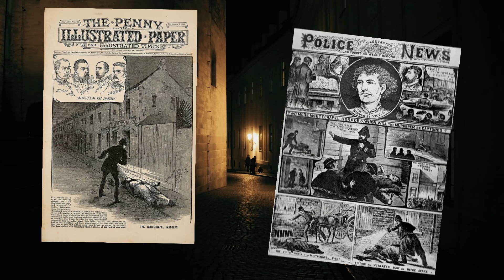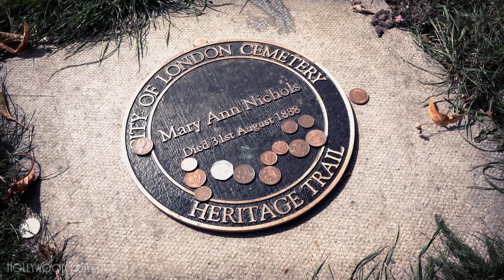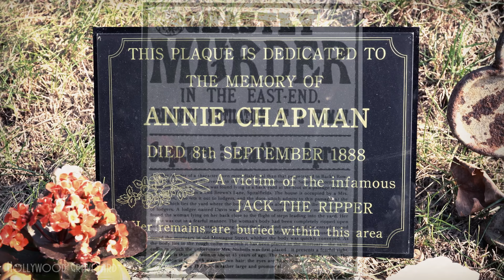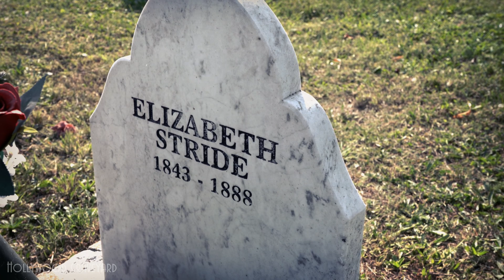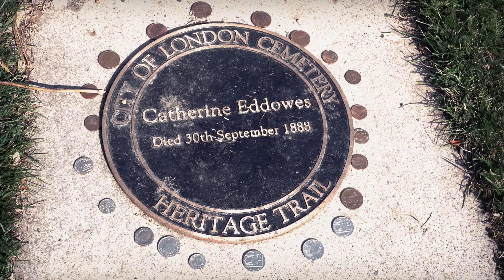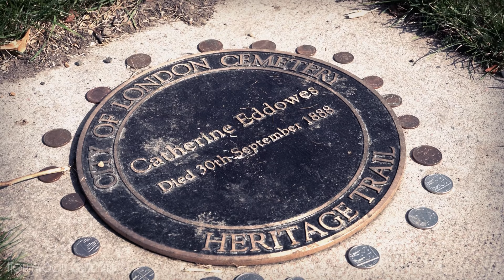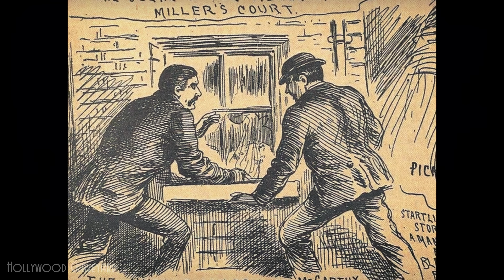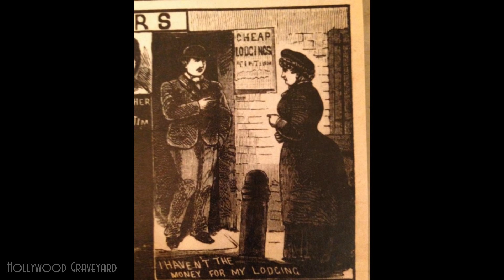Graves of the Victims of Jack the Ripper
Welcome to Hollywood Graveyard. Today we remember the five known victims of Jack the Ripper, known as The Canonical Five: Mary Ann Nichols, Annie Chapman, Elizabeth Stride, Catherine Eddowes, and Mary Jane Kelly.

Grave footage courtesy of Richard Brown
"A Violet I Plucked from Mother's Grave" sung by Carys MacDonald
Special Thanks: Jessica Wahl

Sources: Wikipedia, Find-a-Grave

Famous Grave Tour videos copyright Hollywood Graveyard.